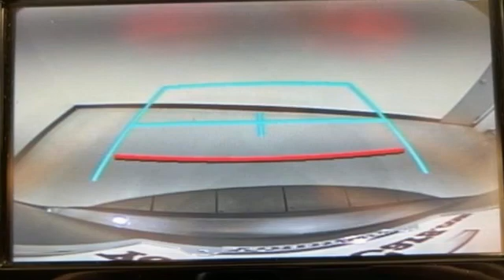Used 2019 Toyota Highlander Frederick MD Hagerstown, WV #7712600 - SOLD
Year: 2019
Make: Toyota
Model: Highlander
Trim: LE
Engine: 2.7L 4-Cylinder DOHC 16V Dual VVT-i
Transmission: 6-Speed Automatic Electronic
Color: Gray
Mileage: 52513
Stock #: 7712600
VIN: 5TDZARFH5KS048793
2019 Toyota Highlander LE *TOYOTA CERTIFIED*, *ONE OWNER...NO ACCIDENTS REPORTED*, *BLUETOOTH*, *BACKUP CAMERA*, *THIRD ROW SEATS*, *LE PACKAGE*.brbrbrToyota Certified Used Vehicles Details:brbr * Warranty Deductible: $0br * Vehicle Historybr * Limited Warranty: 12 Month/12,000 Mile (whichever comes first) from TCUV purchase datebr * Powertrain Limited Warranty: 84 Month/100,000 Mile (whichever comes first) from TCUV purchase datebr * Transferable Warrantybr * Limited Comprehensive Warranty: 12 Month/12,000 Mile (whichever comes first) from certified purchase date. Roadside Assistance for 7 Year / 100,000 Milebr * 160 Point Inspectionbr * Roadside AssistancebrbrbrAwards:br * 2019 KBB.com Best Resale Value Awards * 2019 KBB.com 12 Best Family Cars * 2019 KBB.com Brand Image AwardsbrbrTO KEEP YOU SAFE, WE DELIVER!brbrBUY ONLINE-TEXT-EMAIL-CHAT-PHONE AND WE WILL DELIVER YOUR NEXT VEHICLE TO YOUR DOOR!brbrFROM OUR SALES FLOOR TO YOUR DOOR!brbrIT'S THAT EASY!brbrSince 1976 the Younger family has been serving the Tri-State area with one of the best automotive experience available. Being a family owned operation allows Younger to take a caring attitude towards it's customers for long-term relationships. Our Dealership is built around customer service with a dealer who really takes you seriously. Our new state-of-the-art building is full of new and exciting features like Wifi (Wireless Internet), Flat Screen TV's, leather comfy chairs in the Service Waiting Area, a coffee/cappuccino machine, fresh donuts daily, a slushy machine, and complimentary popcorn. We also offer complimentary hot dogs and Quizno's subs at lunchtime when you're here for a service appointment!brbrSo, if you're looking for a quality vehicle and superior customer service, contact us and we will deliver.brbrYou have my personal commitment to a fun and rewarding automotive experience!brbrBrandon Younger Owner/President.

Be One!

Address:
1945 Dual Highway